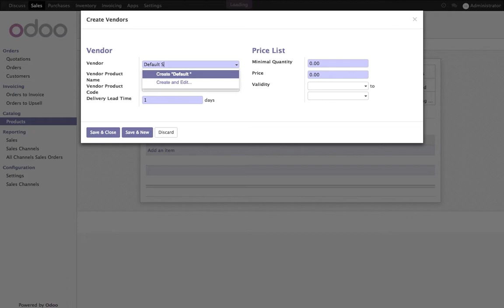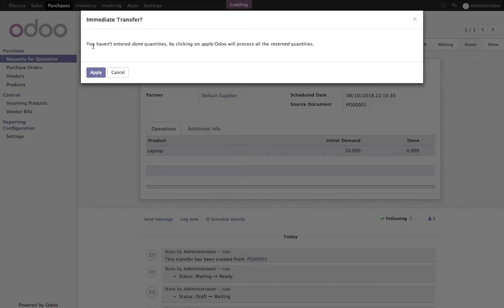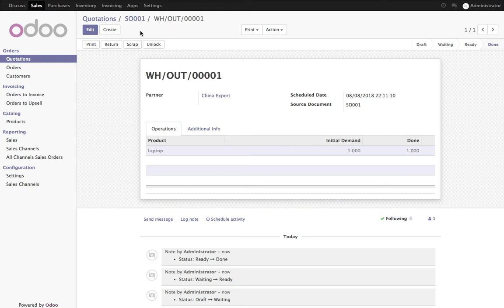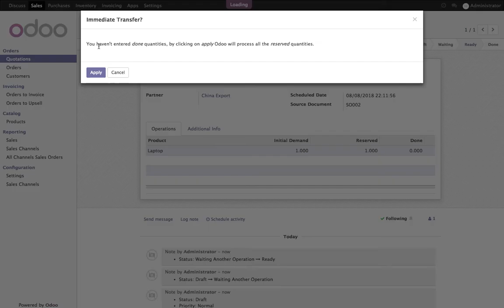Allocate products from stock or purchase on demand, decide when you make a sales quotation